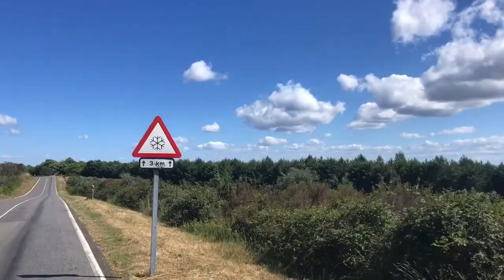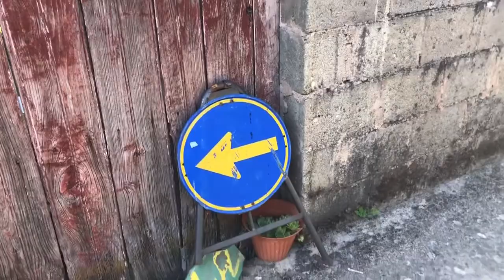Dag 60 mooiste en langste dag